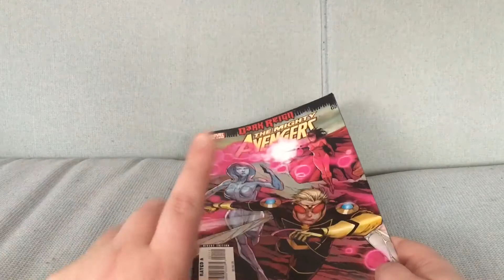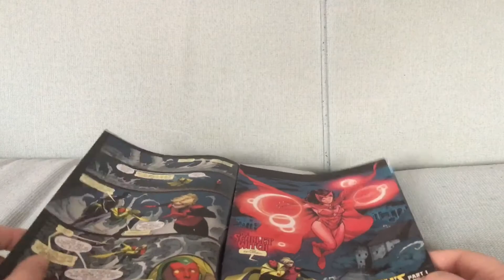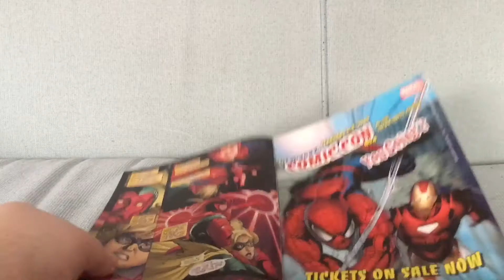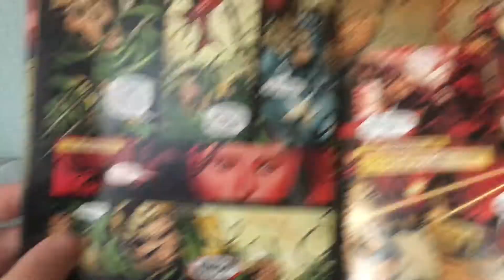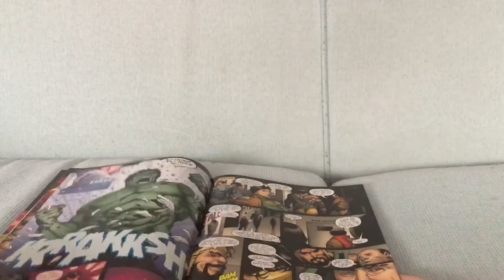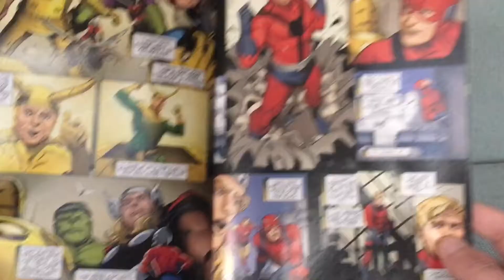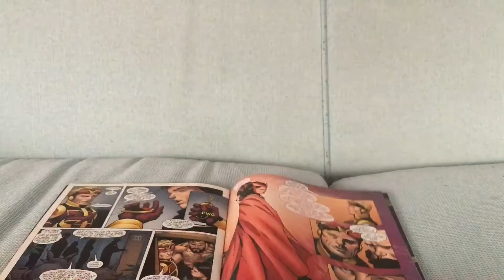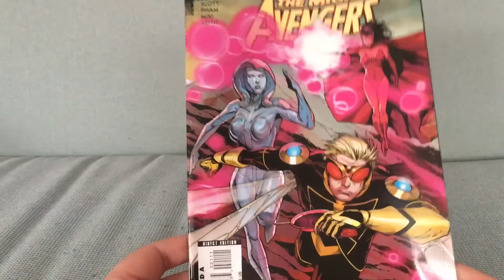Mighty Avengers #21: The Antidote To The Bendis Avengers Books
Mighty Avengers #21 by Dan Slott and Khoi Pham (March 2009).